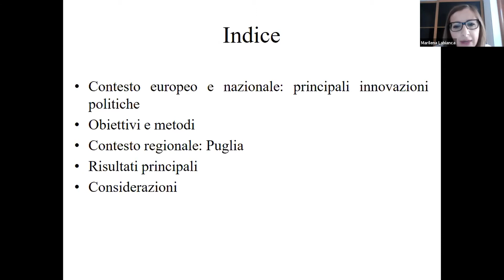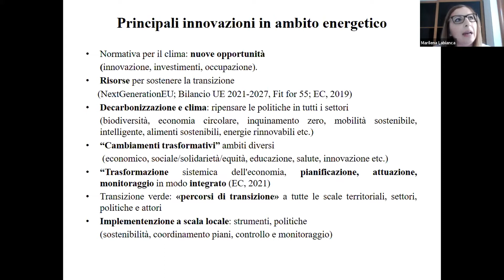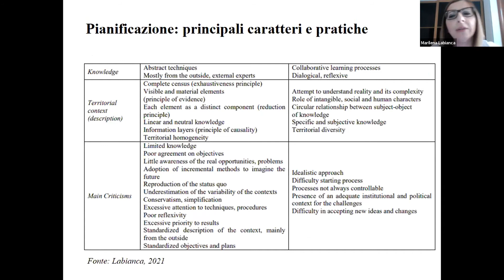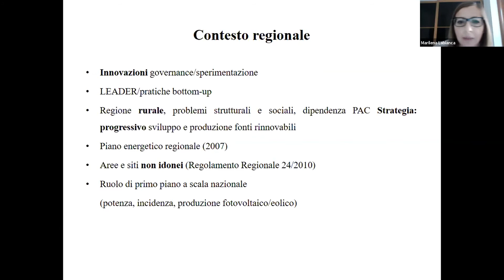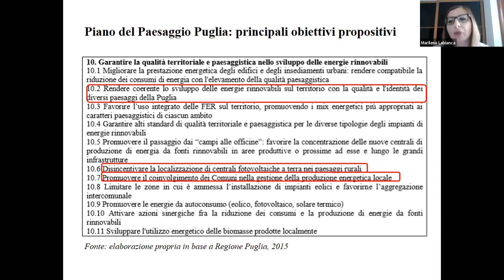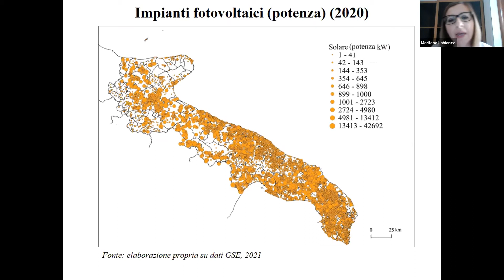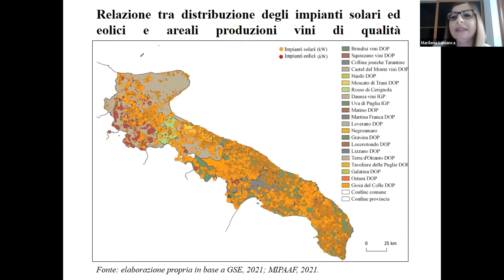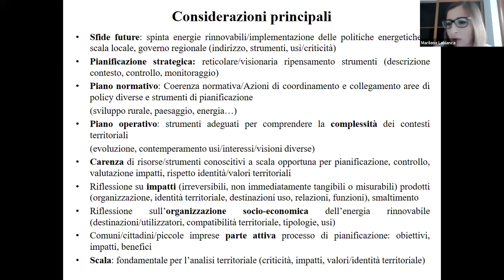Pianificazione energetica: tra criticità e opportunità per lo sviluppo. La situazione della Puglia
Marilena Labianca - Pianificazione energetica: tra criticità e opportunità per lo sviluppo. La situazione della Puglia

NODO 2 - OMB
Oggetti, merci, beni: l’impronta materiale del movimento nello spazio
Comitato Scientifico: Mauro Varotto (coord.), Giacomo Cavuta, Margherita Cisani, Federica Epifani, Francesca Governa, Chiara Rabbios

OMB3, Sessione: In movimento verso l’energia rinnovabile: la nuova transizione energetica e le trasformazioni territoriali in atto
Coordinatori: Giovanni Mauro, Silvia Grandi, Astrid Pellicano